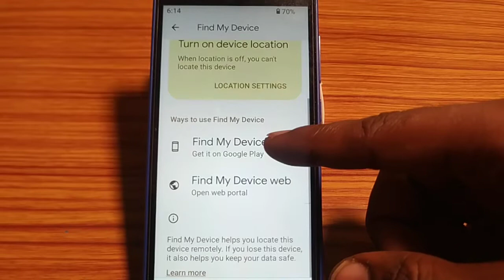how to turn on off find my device,find my device on off kaise karen Lava z21